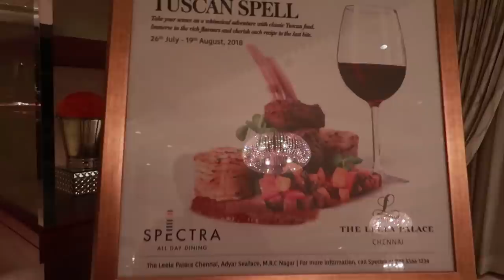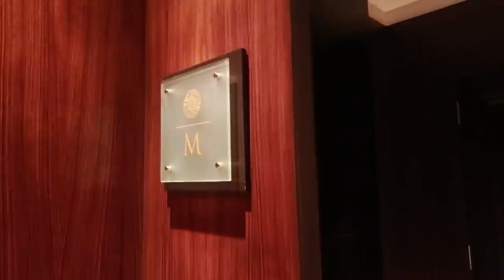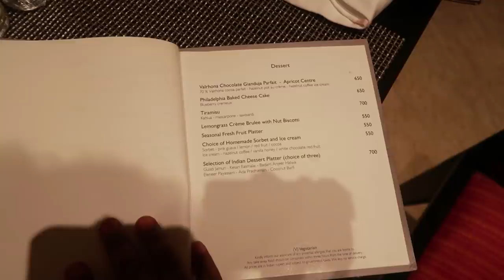Night Eat at LEELA PALACE - Costly Chennai Foods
We went to LEELA PALACE which is in Chennai. It is a 7-star hotel. It is a Luxurious hotel where we had food which is very expensive. It was a night eat out.